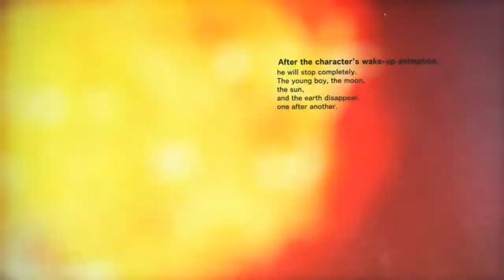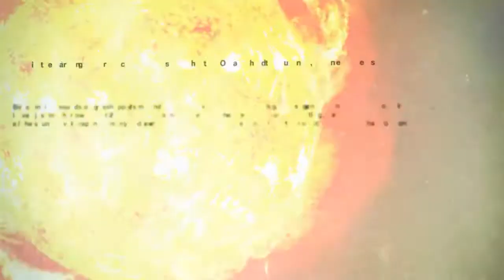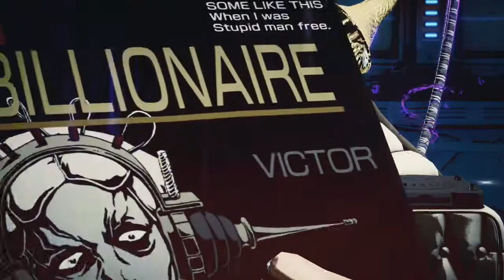Westy and The Robot Plays - Killer Is Dead (Part 4)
A case of broken dreams and deaf ears.